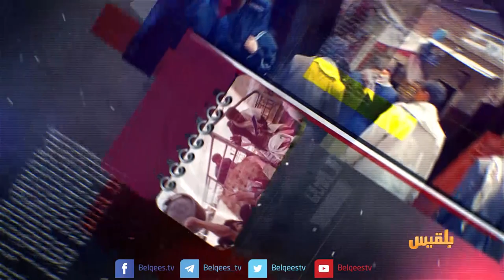الأجندة | عن الضربات الخاطئة لطيران التحالف في اليمن | تقديم: عصام القيسي